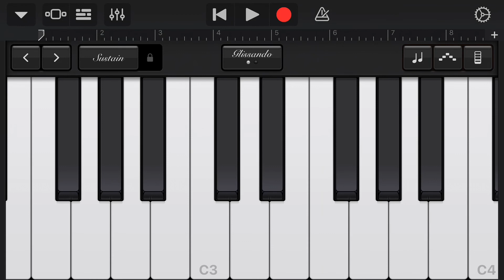Sabaton Great War piano9